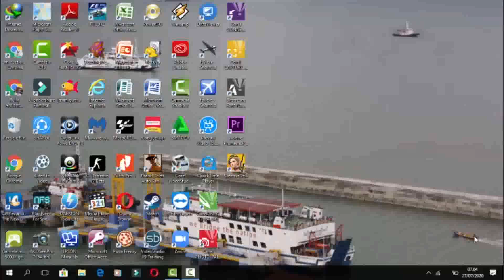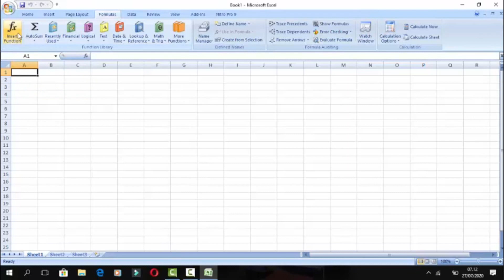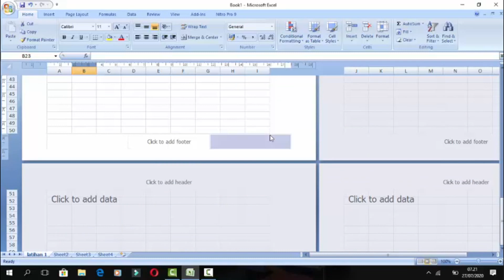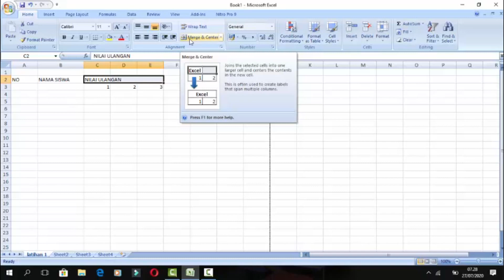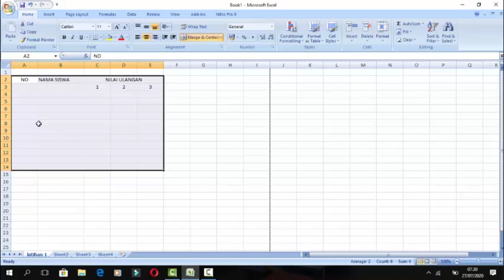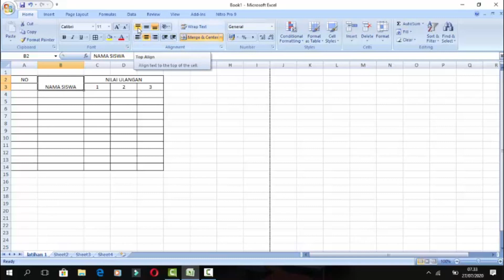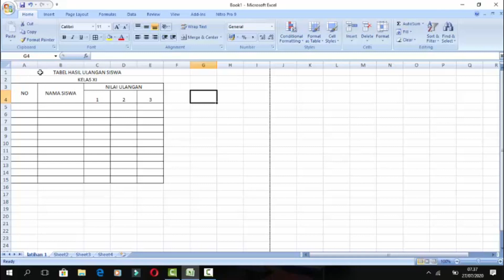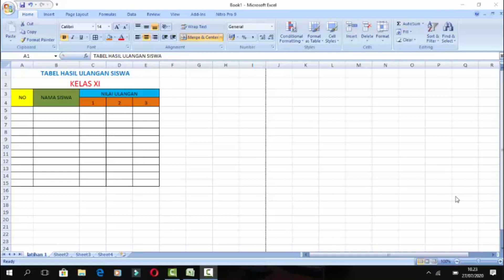Kelas XI-Teknologi Informasi dan Komunikasi-Rully Ardianto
Pelajaran TIK untuk kelas XI MIPA, XI IPS DAN XI IBB